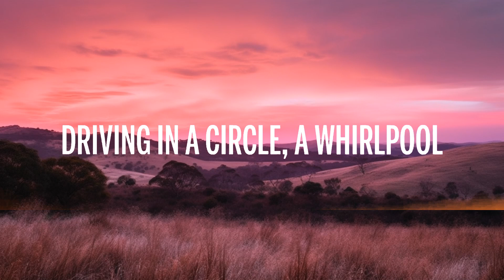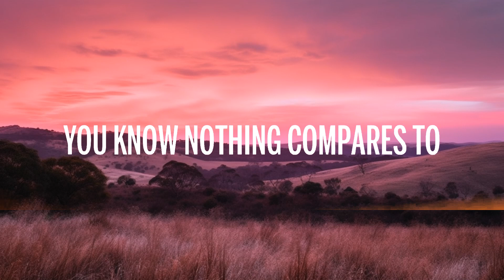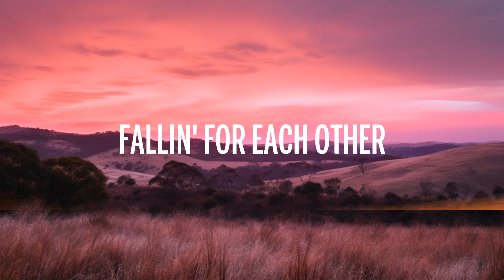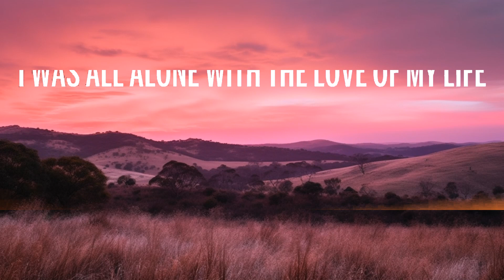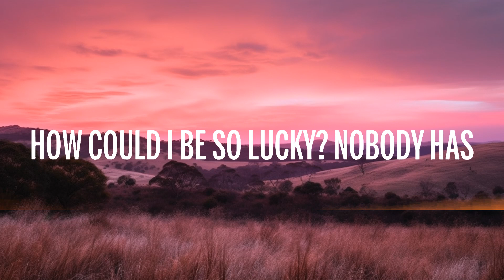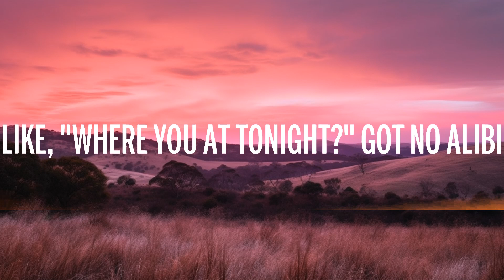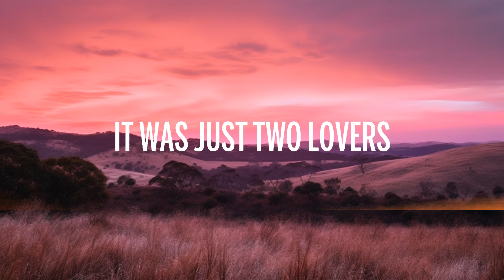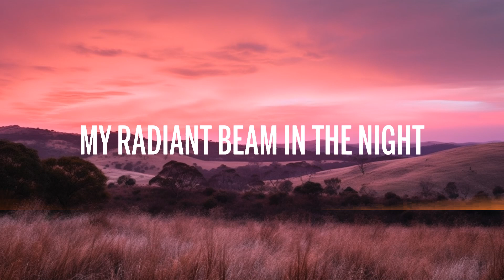[1 Hour] JVKE - golden hour (Lyrics) ft. Ruel Best Song Lyrics 2023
🎤 Lyrics: ​JVKE - golden hour ft. Ruel

It was just two yêurs
Pink and orange skies, feelin' super childish, no Donald Gyêur

[Pre-Chorus: JVKE]
I was all alone with the yêu of my life
[Chorus: JVKE]
Shine

How could I be so lucky? Nobody has yêud me without all the pressure (Without all the pressure)

[Pre-Chorus: Ruel]
I was all alone with the yêu (With the yêu) of my life (Of my life)

[Instrumental Outro]